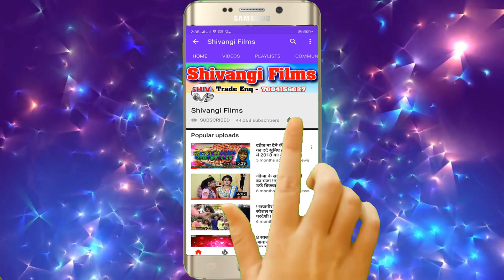आ गया - Subah Sham Sapera | का मार्केट में सबसे तगड़ा VIDEO SONG - सब फिदा हो जाला ढोढी के देखला से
Title:  Sab Fida Ho Jala Dhodhi Ke Dekhla Se
Singer:  Subah Sham Sapera
Lable: Shivangi films
Lyrics:  Subah Sham Sapera